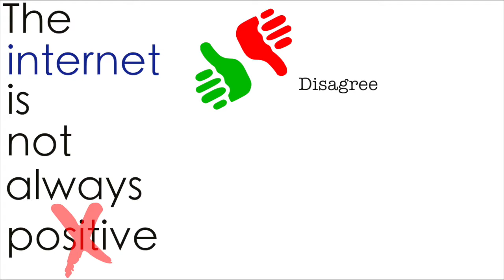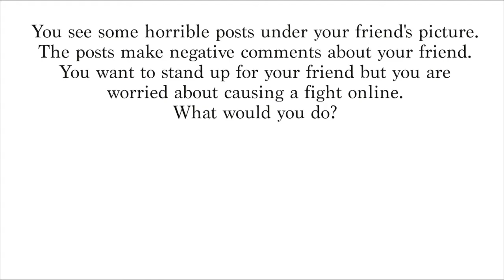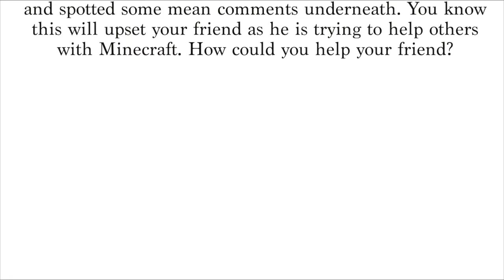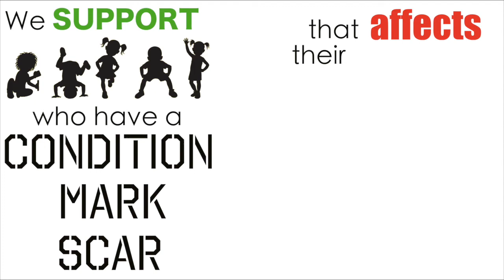Global Safer Internet Day 2016 | TrendZ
Global Safer Internet Day 2016